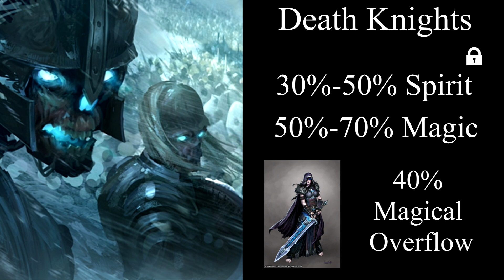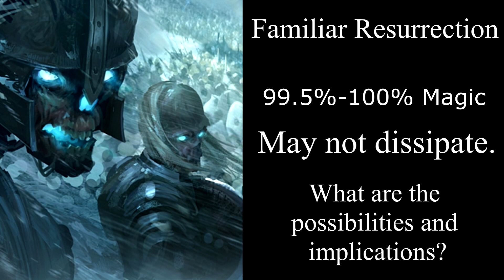Resurrection and Undeath Explained. How is Sylvanas doing it?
As a warning this is still technically a theory.

Ever since razing Delaryn Summermoon and Sira Moonwarden questions about how undeath and Resurrection in WoW truly work have become very prominent. This explanation/theory tries to shed a light on how undeath works in World of Warcraft, revealing not only how Sylvanas is creating such a loyal army but also the future possibilities Undeath may hold for the universe.

Shinies and Lucydos links. Come join the community

Lhok
S.C.
and
Trevor the Technician McKenzie for help with some of the music.

If you want to keep up with the Quackery.